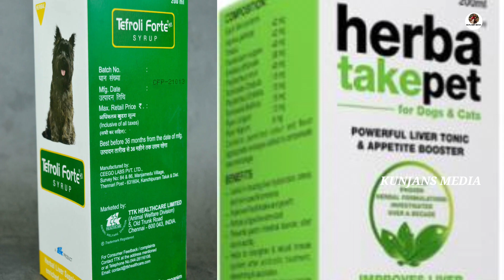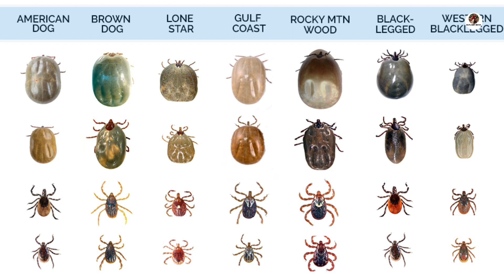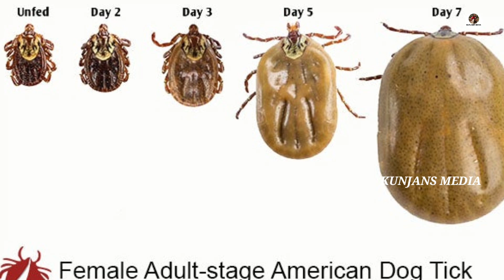നിങ്ങളുടെ ഡോഗ് ആഹാരം കഴിക്കുന്നില്ലേ? ഇതുപോലെ ചെയ്താൽ മതി /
നായകൾ ആഹാരം കഴിക്കാത്തതിന്റെ കാരണങ്ങളും പരിഹാരങ്ങളും ആണ് ഈ വിഡിയോയിൽ...